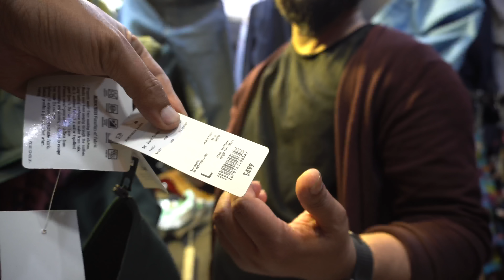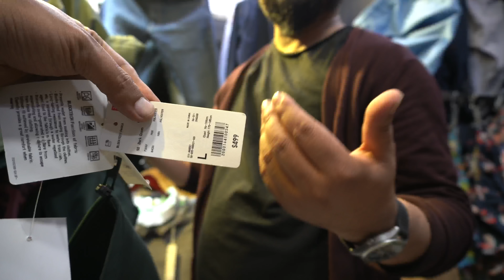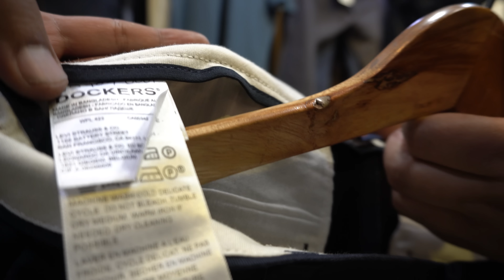Branded Genuine Men Summer Clothes Price Hunt in BISHAL BAZZAR, Kathmandu